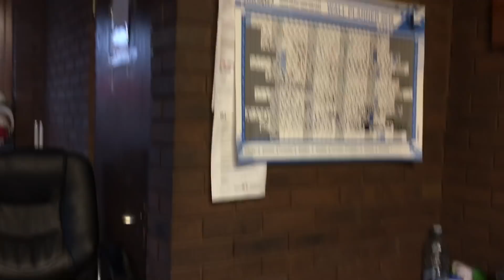HGV A Gate House Vlog!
There’s not really a lot to do in a gate house! 🤪